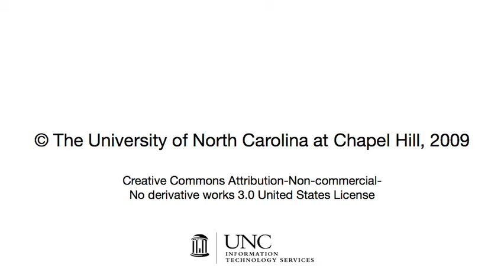Sakai allows more time for teaching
Dr. Joelle Powers, Clinical Assistant Professor of Social Work and UNC Chapel Hill shares her experience using Sakai to redesign her Research Methods to be a hybrid course. She spends less time explaining where students can find materials and more time teaching.